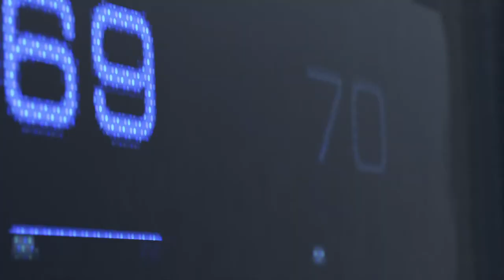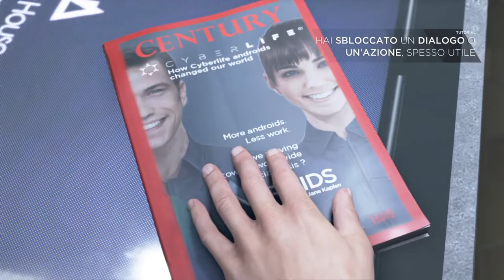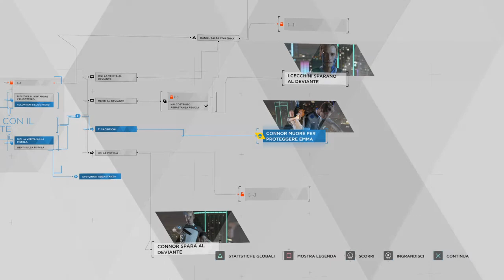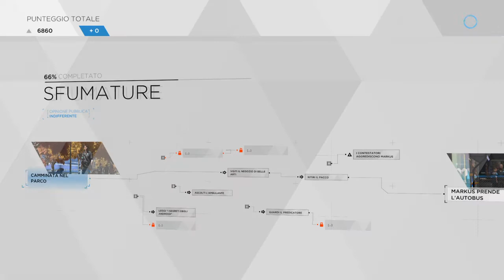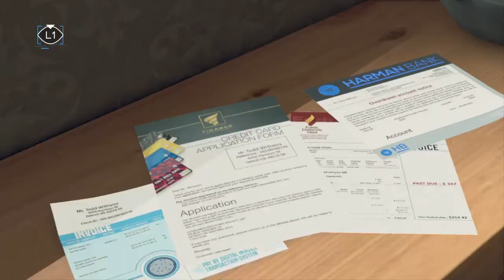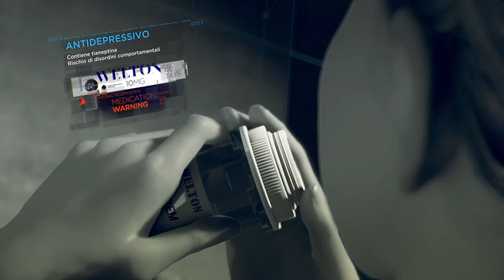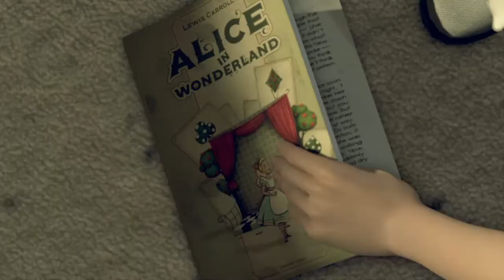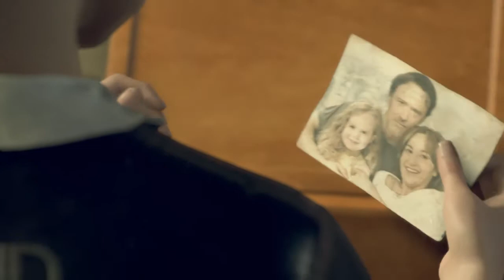Detroit: Become Human ep 1 - Conosciamo gli Androidi! -